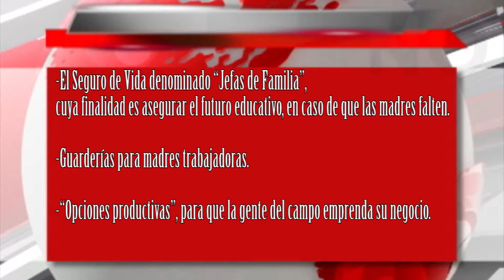Firman convenio de colaboración SEDESOL y SM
La Secretaría de las Mujeres y la delegación en Coahuila de la Secretaría de Desarrollo Social, firmaron un convenio de colaboración, mediante el cual se busca reforzar las acciones que se han emprendido durante la presente administración.